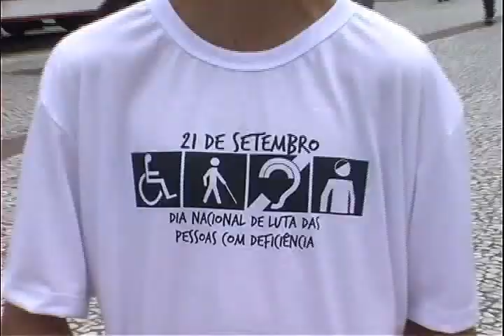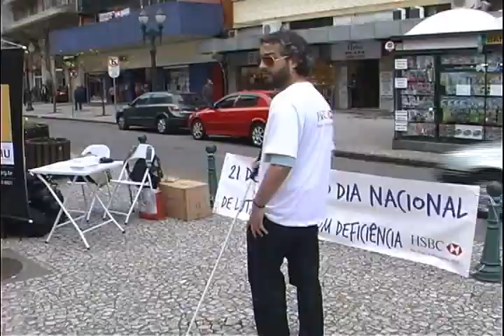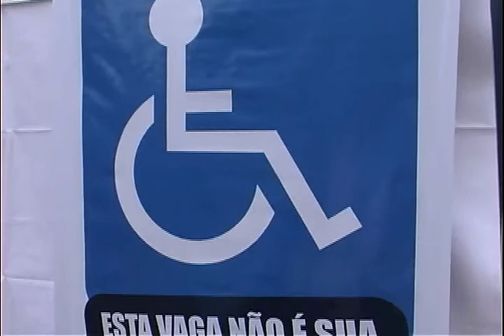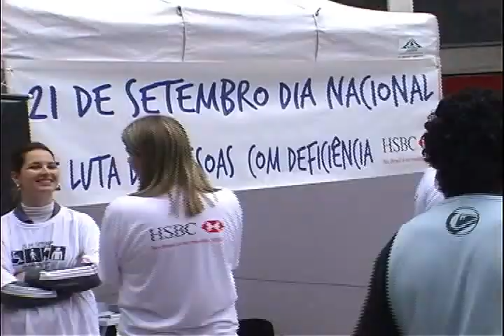UNILEHU e HSBC - 21 de Setembro de 2011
Atividade patrocinada pelo HSBC e realizada pela UNILEHU no dia nacional de luta da pessoa com deficiência.